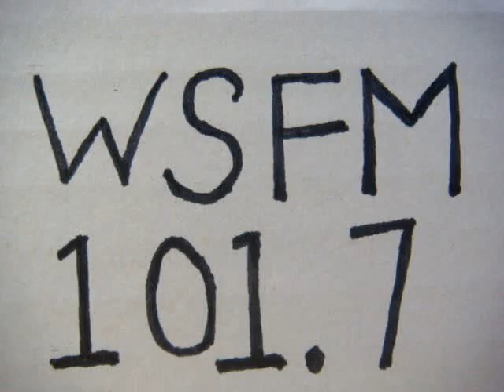No 2004 Your song with Richard Mercer. 11 June 2015